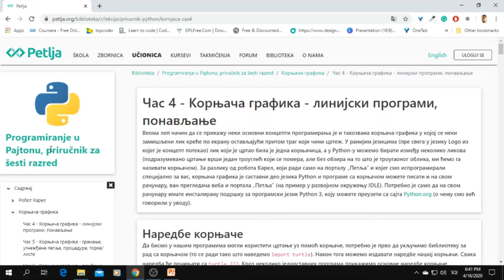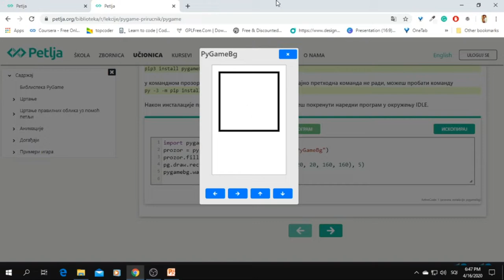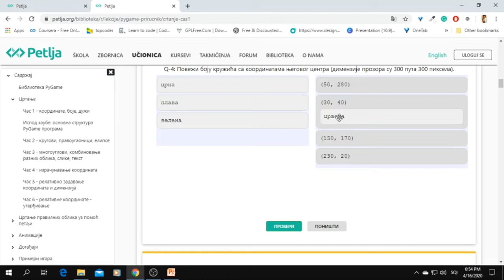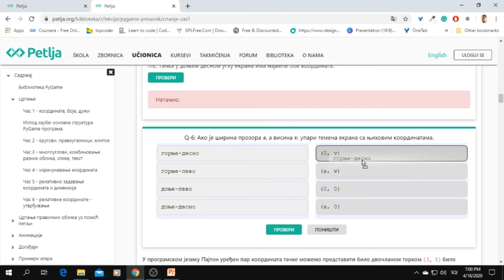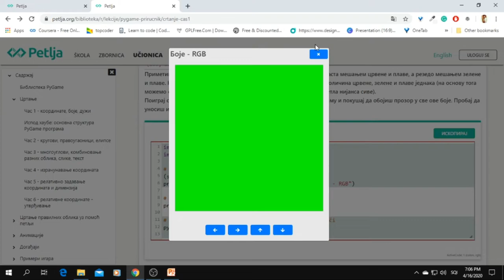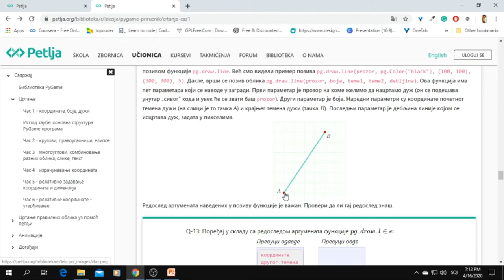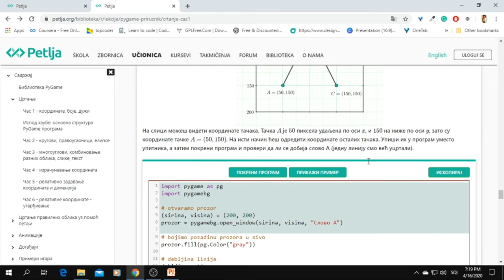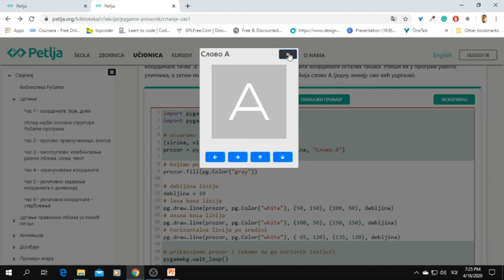Njësia Mësimore: Programim në grafikën 2D – biblioteka “PyGame” | Informatika VII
Janë shpjeguar urdhërat themelorë që përdoren tek biblioteka PyGame.
Mandej është shpjeguar se çfarë është programi Pygame.
Është zgjidhur hap pas hapi një detyre ku nxënësit mund të kuptojnë më lehtë se si i jepen koordinatat në PyGame figurës që dëshirohet të vizatohet. E kështu me rradhë ..
Profesori: Jusuf Selimi
Lënda: Informatika
Shkolla Fillore "Muharrem Kadriu" - Tërrnovci i Madh